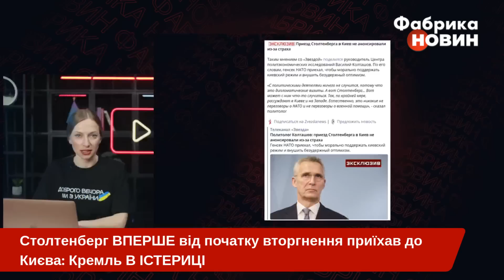🔴Керівництво НАТО ТАЄМНО ПРИЇХАЛО до ЗЕЛЕНСЬКОГО з ВАЖЛИВИМ РІШЕННЯМ про Україну: це сталося!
Генсек НАТО Столтенберг вперше від початку вторгнення приїхав до Києва і заявив - місце України в НАТО! Чи оголосять про членство вже цього року? Про що за зачиненими дверима Зеленський говорив зі Столтенбергом? Та чого чекати на самміті НАТО у Вільнюсі влітку 2023 року? Про це і не тільки - поговоримо в нашому відео на ютуб-каналі "Фабрика новин".